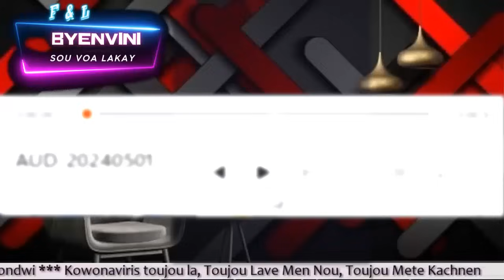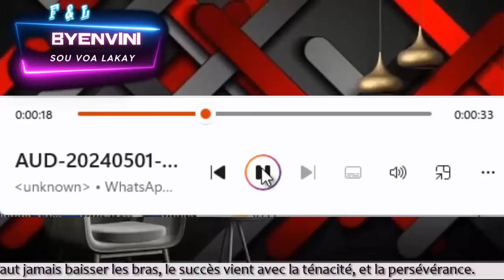2 MAI 2024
F & L